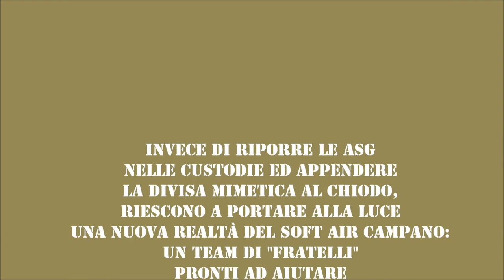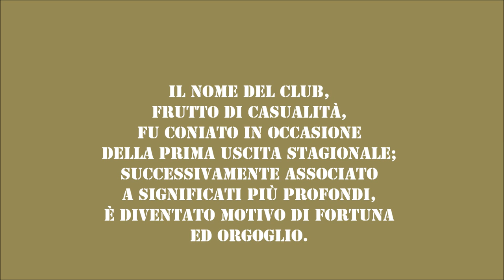Divisione Napoli Borbonica Soft Air Team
La Divisione Napoli Borbonica nasce poco prima dell' estate del 1998 per opera di sei amici. Nonostante le difficoltà e la diffidenza degli altri gruppi, la grande passione per il soft air sprona i sei amici a proseguire nell' intento. Invece di riporre le asg nelle custodie ed appendere la divisa mimetica al chiodo, riescono a portare alla luce una nuova realtà del soft air campano: un team di "fratelli" pronti ad aiutare il fratello in difficoltà, anche nella vita. Al battesimo del fuoco, in occasione di un torneo organizzato dagli amici di Cassino, il gruppo consegue una significativa vittoria piazzandosi al primo posto, consacrando così la determinazione nel riuscire negli intenti preposti.

Il nome del club, frutto di casualità, fu coniato in occasione della prima uscita stagionale; successivamente associato a significati più profondi, è diventato motivo di fortuna ed orgoglio. Dal 1998 ad oggi la Divisione Napoli Borbonica non ha cambiato la sua linea nella gestione dell' associazione bensì l' ha rafforzata. Tra i risultati importanti ricordiamo la finale nazionale 2001 e la semifinale nazionale 2003. In campo regionale l' associazione è sempre stata tra le prime in classifica, portando a casa numerose soddisfazioni. Nei prossimi anni ce la metteremo tutta nel conseguire grossi risultati, senza mai dimenticare l' obiettivo principale:

il DIVERTIMENTO!